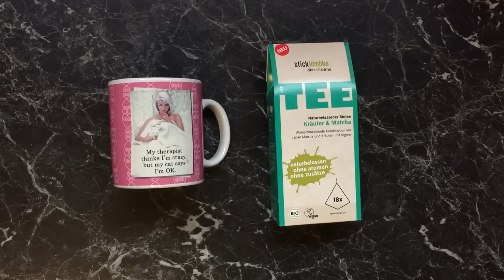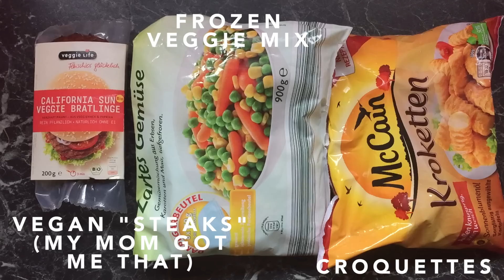What I Eat In A Day #2 - Christmas Edition (Vegan)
it's back. happy christmas food time.

1. Oatmeal with persimmon, almonds and cranberries
2. Matcha tea and homemade chocolate chip cranberry cookies
3. Risotto funghi
4. Christmas ice cream
5. The "I an't got time to cook"-meal
6. Chia pudding with mango and cacao nibs

C A M E R A S  &  P R O G R A M S

50mm lens
kit lens
vlogging cam
graphic tablet

Gimp 2.0

B U Y  M Y  D R A W I N G S